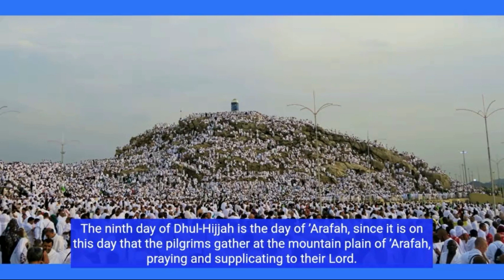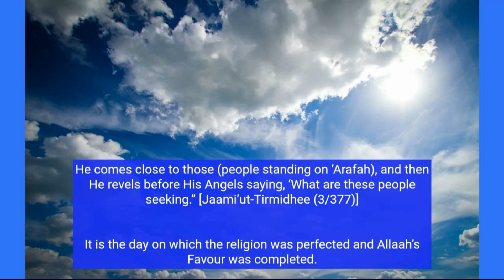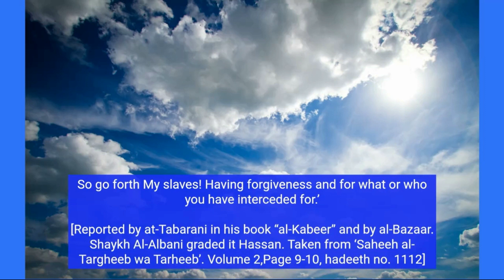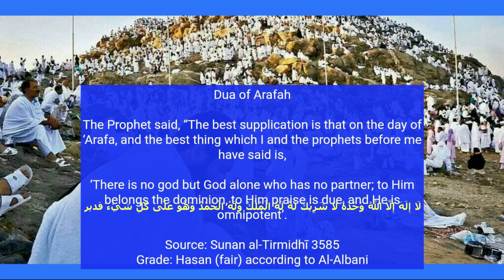Virtues Of The Day of Arafah | Fasting on the day of Arafah | Dua of Arafah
Virtues of the Day of Arafah

Fasting on the day of Arafah is an expiation for two years.

The ninth day of Dhul-Hijjah is the day of ’Arafah, since it is on this day that the pilgrims gather at the mountain plain of ’Arafah, praying and supplicating to their Lord. It is mustahabb (highly recommended) for those who are not pilgrims to fast on this day, since the Prophet (sallallaahu ’alayhi wa sallam) was asked about fasting on the day of ’Arafah, so he said, “It expiates the sins (Minor) of the past year and the coming year.” [Muslim (no. 1162)]